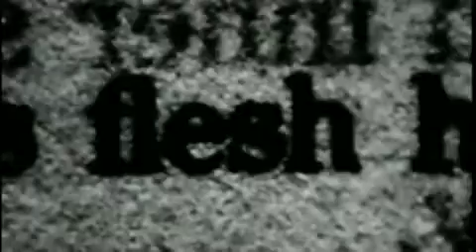LL Cool J - Father (Extended Version)